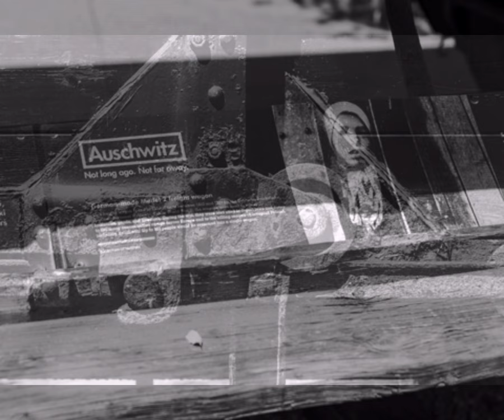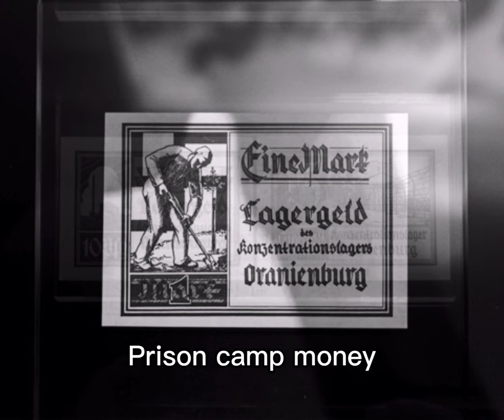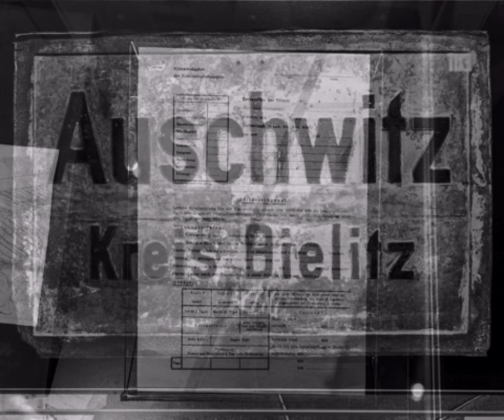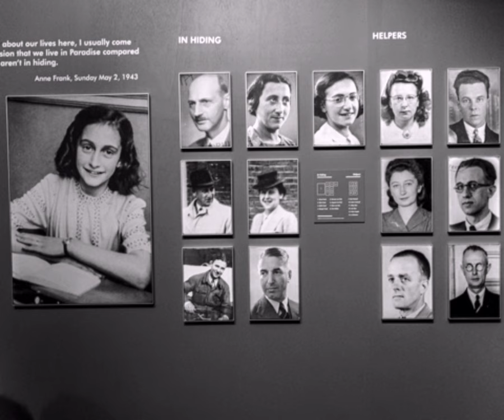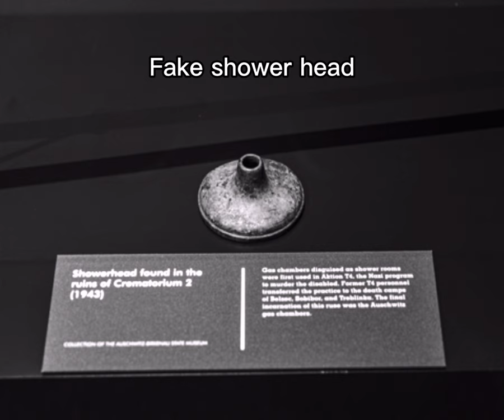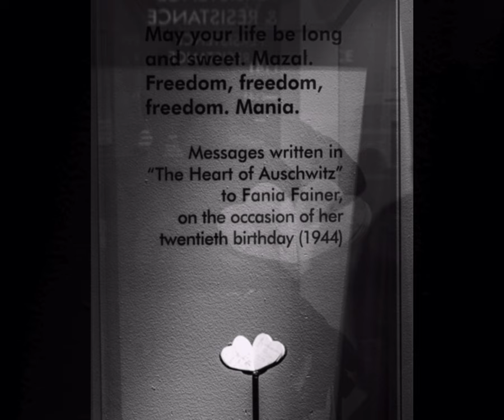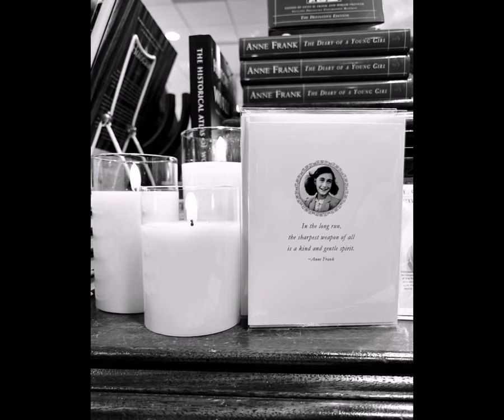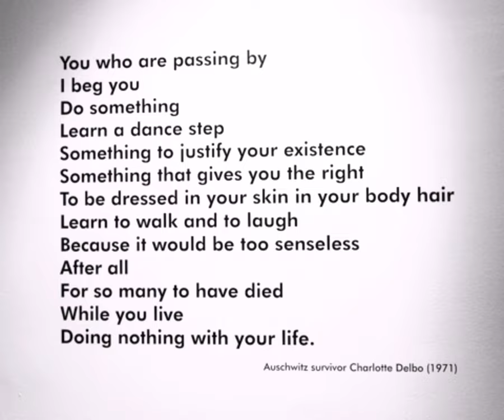Auschwitz Exhibition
I had the opportunity to visit the impressive Auschwitz exhibition at the Ronald Reagan Library. It is mind blowing to have seen many original artifacts and heard stories of survivors through videos of what went on with the cruelty to humanity that occurred. Upon arrival you see one of many rail cars used to transport the numerous victims to the camps to meet their demise: men, women and children all alike

This exhibit is at the Ronald Reagan Library in Simi Valley until August 13, 2023. This is the next best thing than traveling to Poland to see the actual camps and we Los Angeles residents are lucky and fortunate to have this exhibit as it’s the only WEST COAST presentation, if you’re into history and visiting museums I recommend that you get tickets, it will sell out! First day of ticket sales there were 40,000 sold!

Here is a video slideshow of some photos taken at the exhibit, feel free to pause the video at any frame should you want to see a photo or read in depth. It is truly a sad experience and beyond comprehension as to why this would happen and carried out without a heart and human feelings